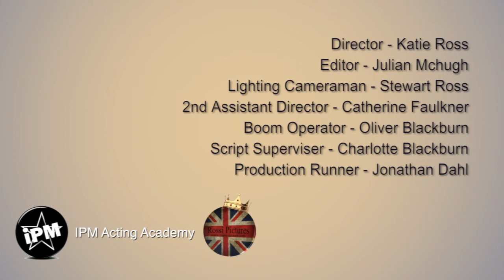IPM Children's Screen Monologue Module - Piper Eaton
Here our Kids Class (7-12 years) filmed a selection of television and film monologues. It's a great learning curve for them to get on camera and experience working with a professional crew and equipment.